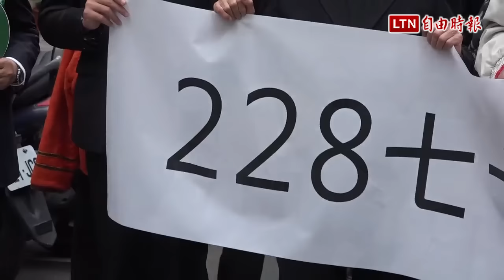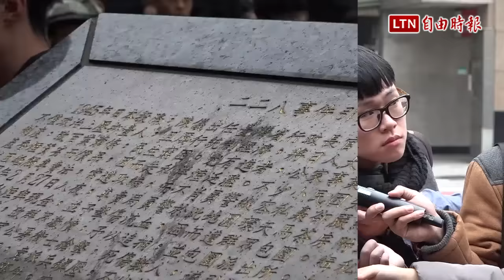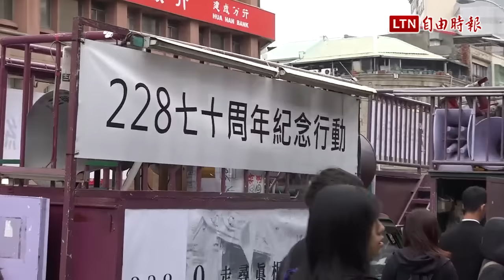遊行紀念228 鄭南榕胞弟：政府盡快實現轉型正義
二二八事件70週年即將在明天到來，鄭南榕基金會與長老教會、蔡瑞月舞蹈社等民間團體合作，舉辦「228.0走尋真相」系列紀念活動。鄭南榕基金會執行董事、鄭南榕胞弟鄭清華呼籲，擁有空前執政資源的執政當局，應該盡快推動轉型正義。